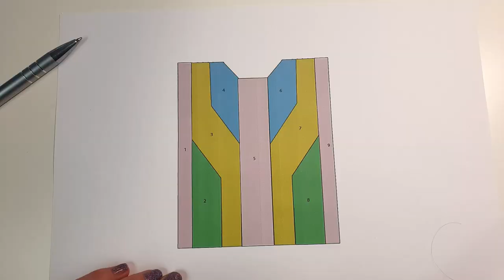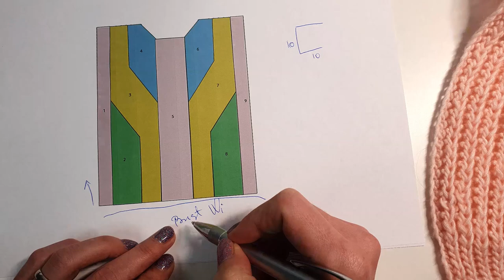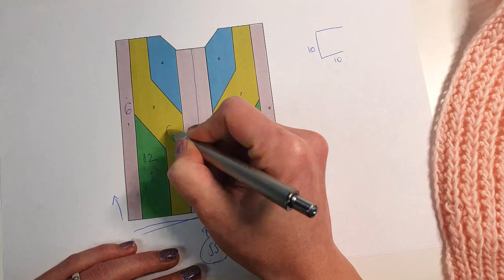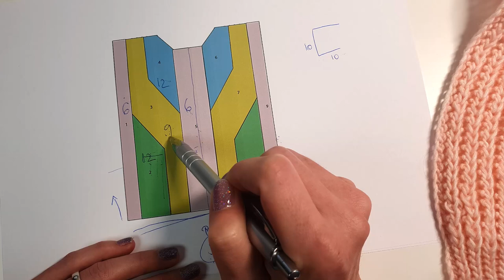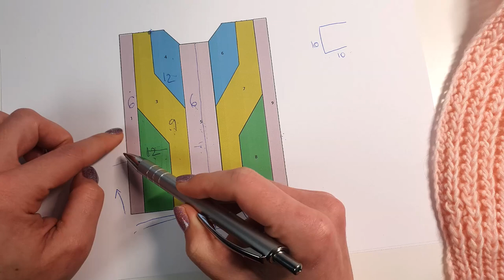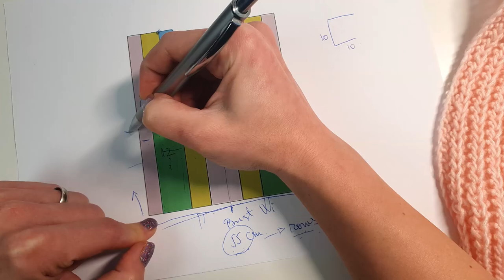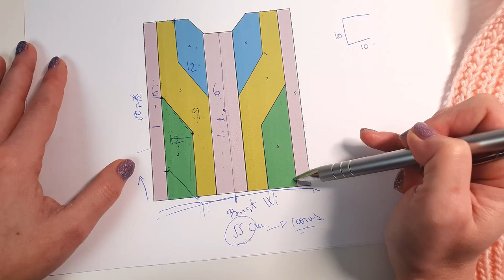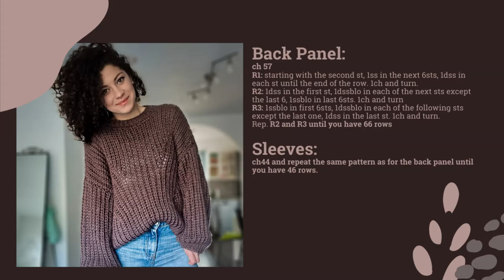Cold Brew Sweater. Crochet Tutorial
I hope you will find this video useful to use along with the written pattern that you can find here:
MATERIALS
• Yarn: Aran Weight yarn (Size 4, Medium)
•Crochet Hook
8 mm crochet hook (I used my favorite Streamline Resin Hook by Furls Crochet )

I used:
Supreme Merino by Katia in color Aubergine (99)
Each ball has 50 grams and approximately 75 meters
Yarn composition: 45% Acrylic – 45% Merino – 10% Superfine Alpaca

Below you can find some other yarn suggestions:
Supreme Merino by Katia substitution
Hobbii Easy Care Merino Big
Hobbii Wool Power
Patons Alpaca Blend
We Are Knitters Meriwool
For size Small, you will need 13 balls or 960 meters
0:00 Introduction
4:22 How to Adjust the front panel
13:16 Front Panel, Section 1
17:09 Front Panel, Section 2
21:40 Front Panel, Section 3
26:44 Front Panel, Section 4
36:00 Front Panel, Section 5
36:55 Front Panel Section 6
45:25 Front Panel, Section 7
48:13 Front Panel, Section 8
51:20 Front Panel, Section 9
54:50 Back Panel and Sleeve
57:38 Assembling
58:42 Neckline ribbing